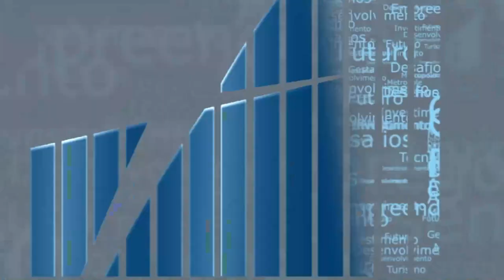Rio em Foco - Rota Tecnológica - Bloco 3